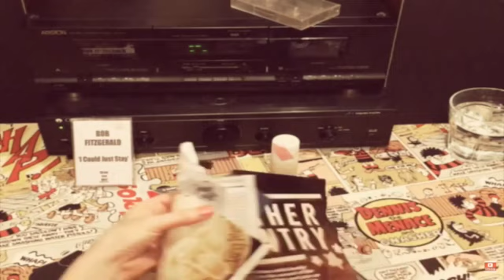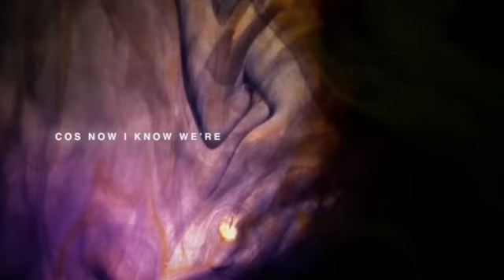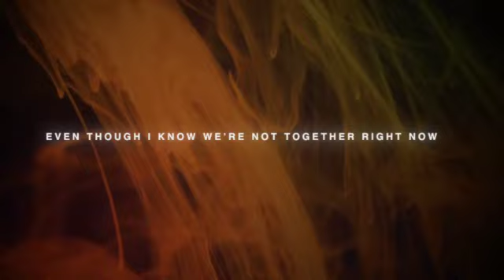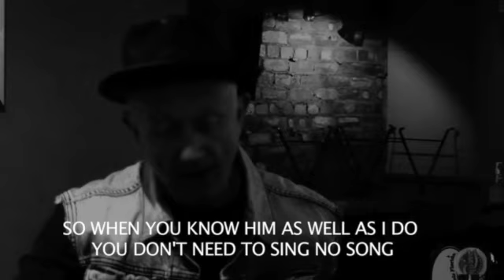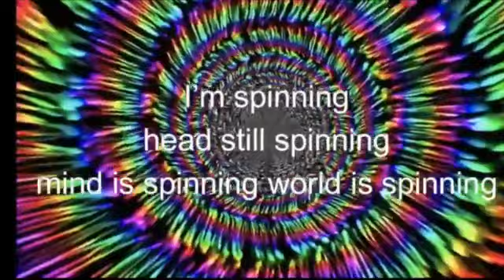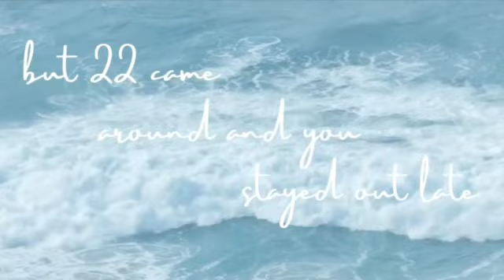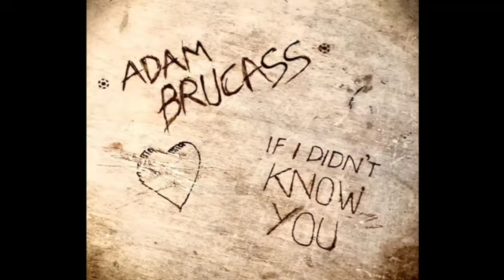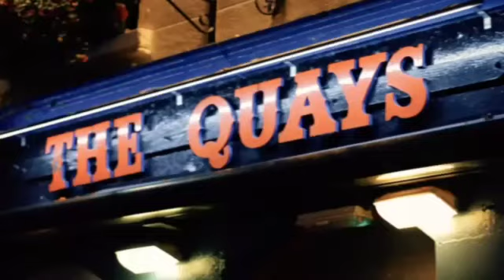The Boys are Back in Town - Honky Tonk Cabin (Episode 36)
After the girls last week, Honky Tonk Cabin features the boys of the UK Country scene.
The Bridge - Country.